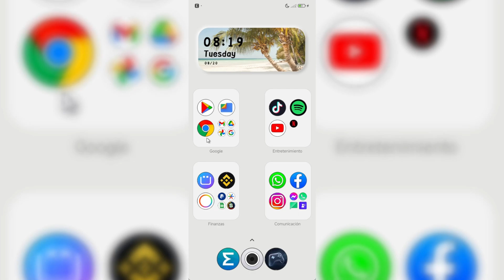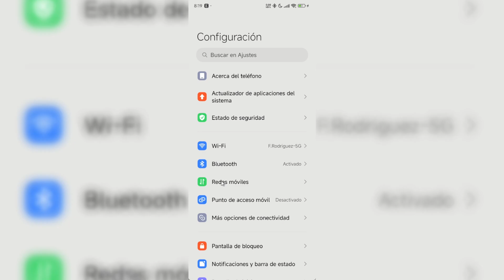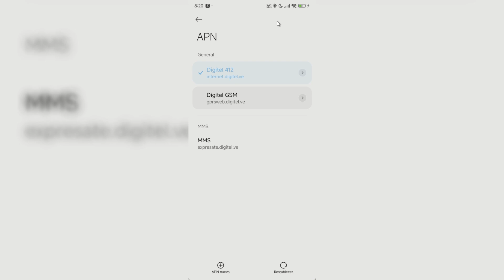✅NO PUEDO RECIBIR LLAMADAS EN MI CELULAR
Aprende que hacer si no puedo recibir llamadas en mi celular con este tutorial muy fácilmente.

00:00 Intro
00:10 Explicación